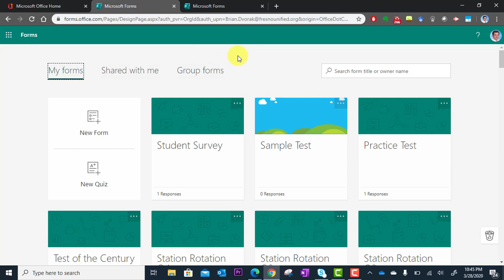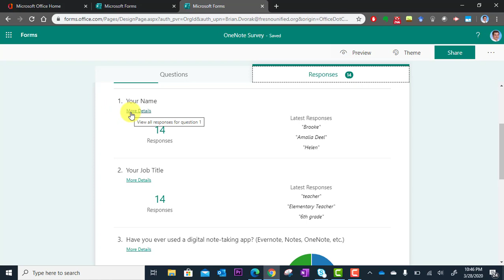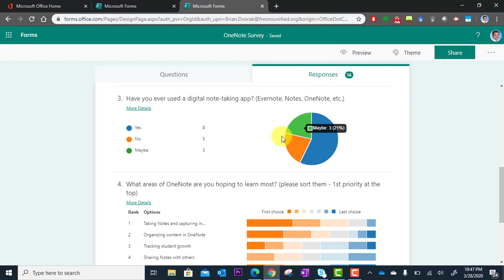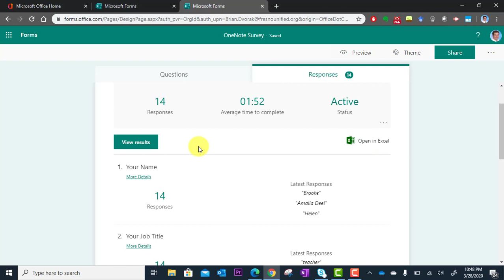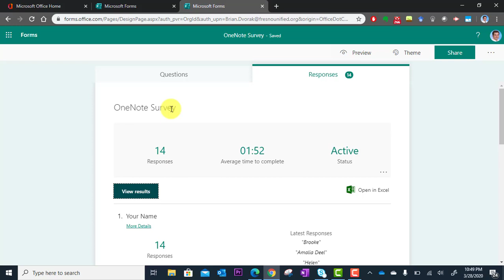Microsoft Forms - View your Survey Responses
Learn how to review your survey responses after they have been collected.